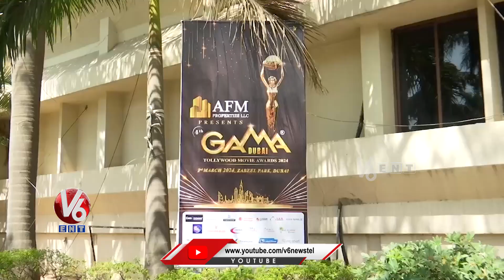Tollywood Gama Award Peess Meet 2024 | Dubai | Dimple Hayathi | DVV Danayya | V6ENT